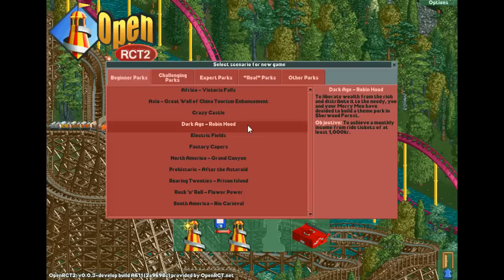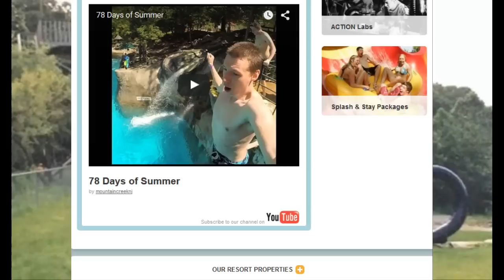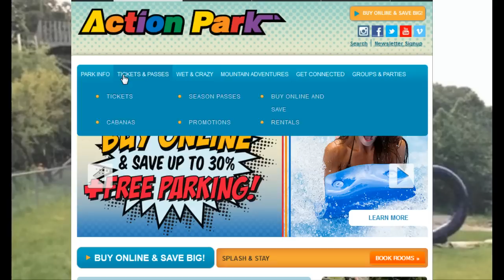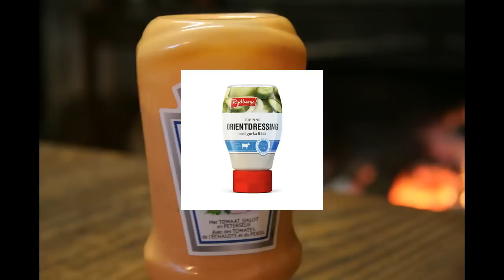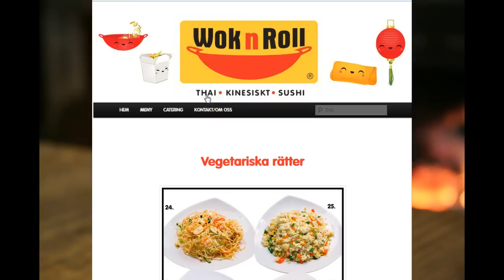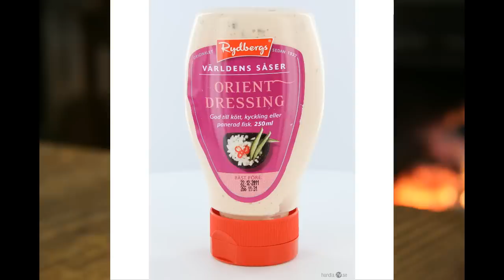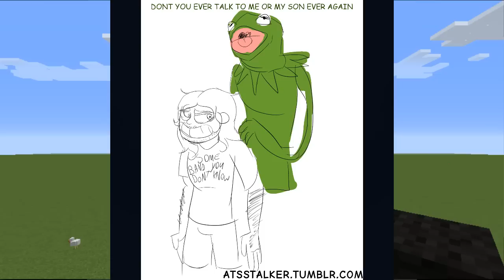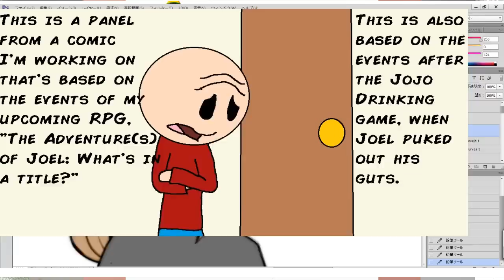[Vinesauce] Joel - Rollercoaster Tycoon 2 ( Part 1 )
Joel opens up hell park and rides into my ass. Trust me it makes total sense. This is the openRCT version.